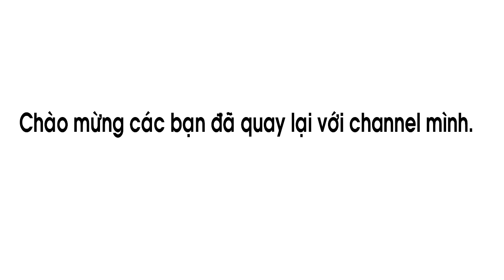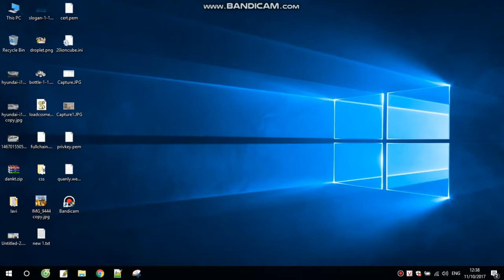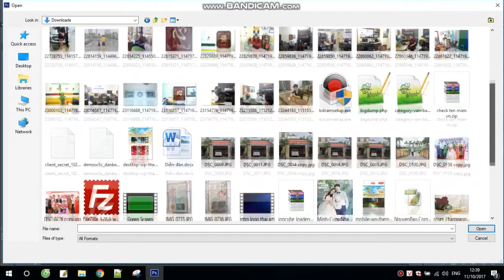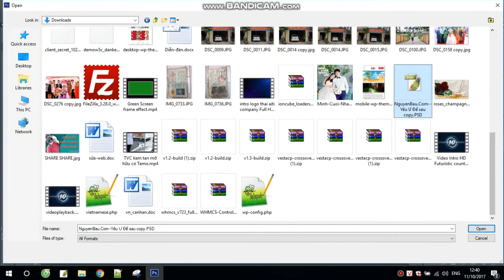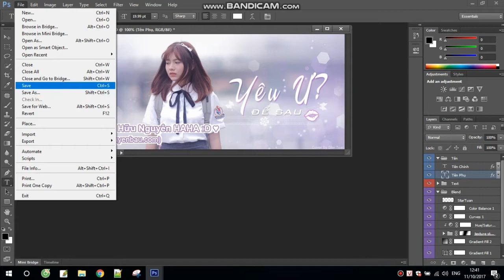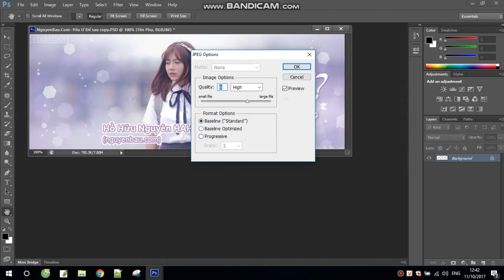Hướng Dẫn Edit PSD Ảnh Bìa | Video Full HD - Hồ Nguyên IT - Thái AiTi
Rất cảm ơn các anh chị, các bạn đã ủng hộ kênh của mình trong suốt thời gian qua.
"⚠ Note: Ho Nguyen IT does not own all of the material used in this video.
© Bản quyền thuộc về Hồ Nguyên IT
© Copyright by Hồ Nguyên IT Production ☞ Do not Reup
Danh mục
Mọi người và Blog
Giấy phép
Giấy phép chuẩn của YouTube
Video nguồn